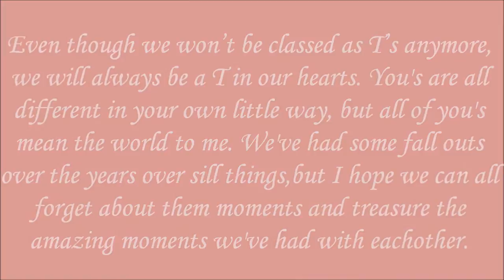Sacred Heart leaving video - 11T